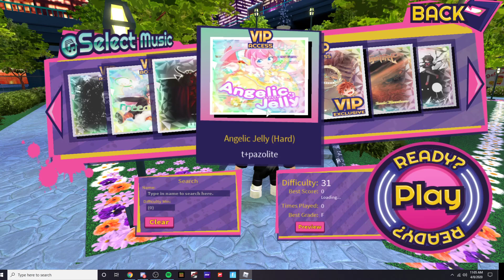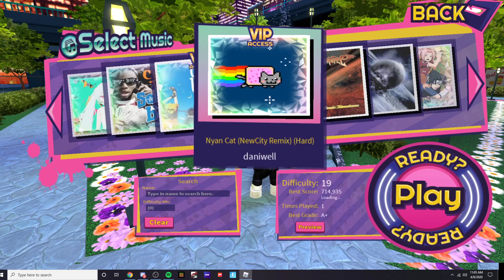31 + New 34 Song. New Hardest Song?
In this, I had done the new 31 and 34 difficulty song is the new 34 more difficult than dark sheep? find out my opinion on this video!